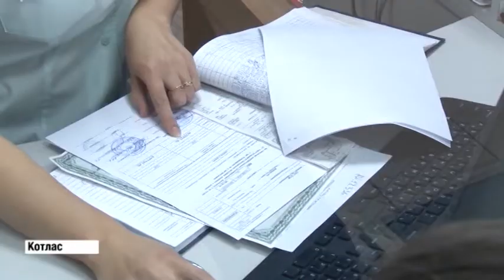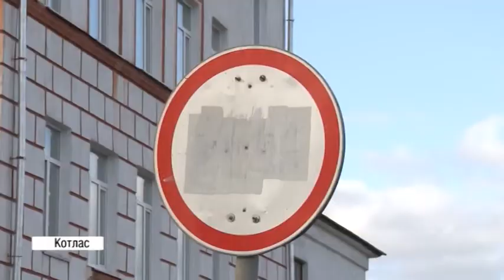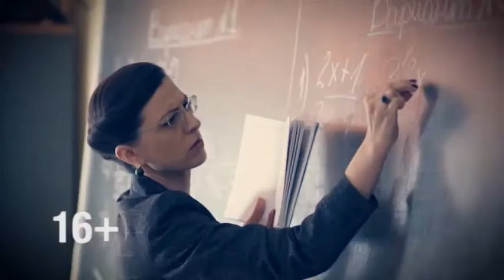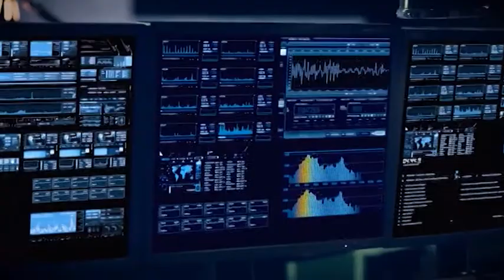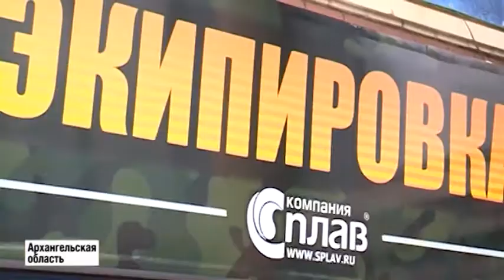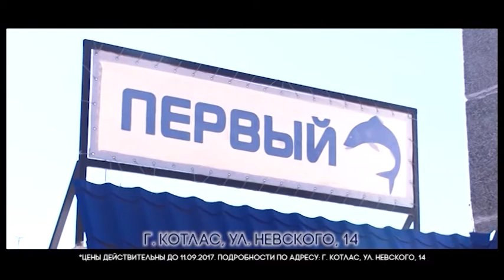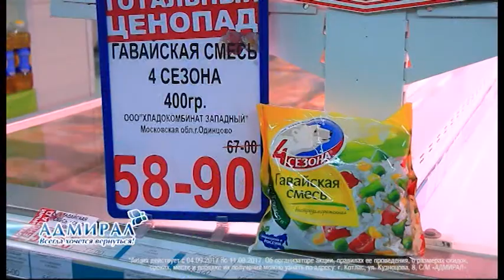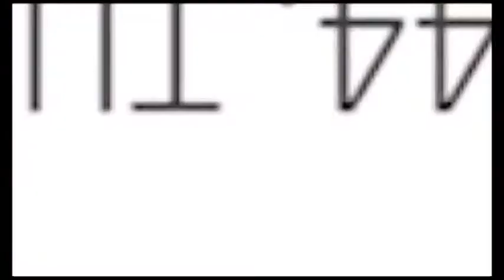Новости КОТ от 4 сентября